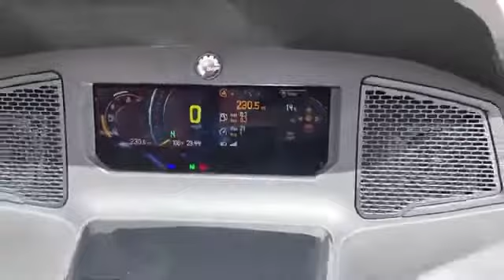2020 CAN-AM SPYDER RT-LIMITED SE6